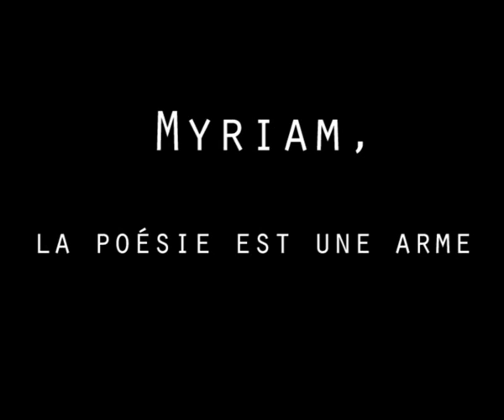OPA | La poésie est une arme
Reportage Annabelle : m. La poésie est une arme.

Annabelle, apprentie journaliste, termine son année à l'IUT avec un reportage sur m., porte voix chez l'Orchestre Poétique d'Avant-guerre (O.P.A)